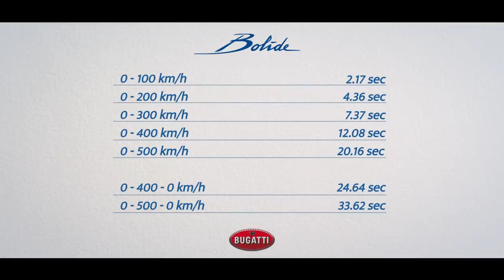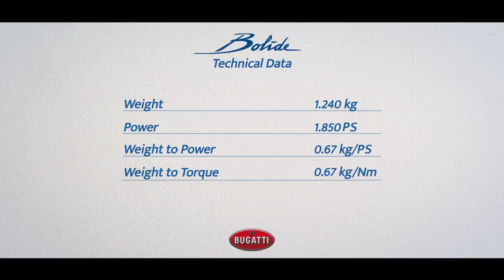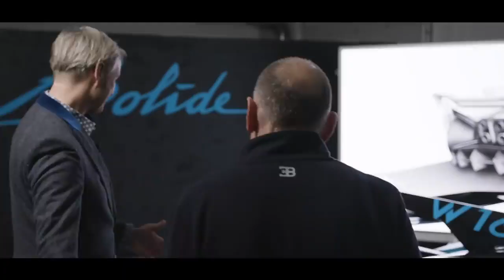BUGATTI BOLIDE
World Premiere  BUGATTI Bolide